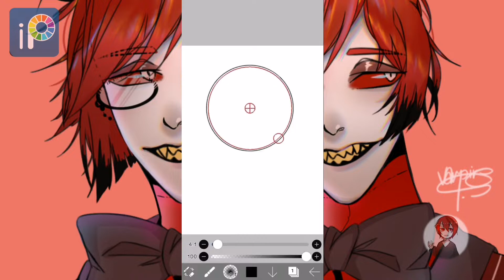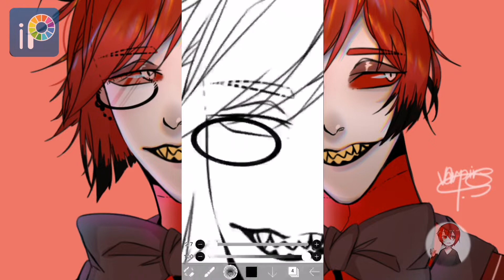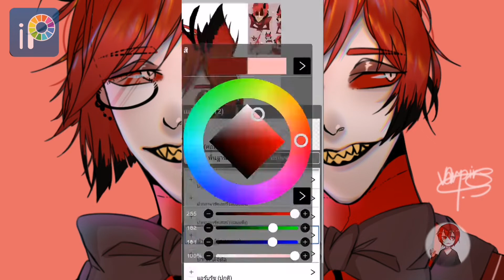Speed​paint​ i​bispaint​X​ HAZBIN​ HOTEL​ Fanart​[Alastor]​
ถ้าชอบก็ิอย่าลืมกดไลค์​กดซับให้ด้วยนร๊าาาาช่วงนี้ก็เหมือนเดิมนะฮะไม่ค่อยว่างเลย
ถ้าอยากให้วาดตัวละครไหนใน​ Hazbin​ hotel​สามารถเเสดงความคิดเห็นได้
ขอบคุณ​ทุกยอดซับผู้ติดตามทุกคนด้วยนร๊าาา❤️💕❤️💕❤️